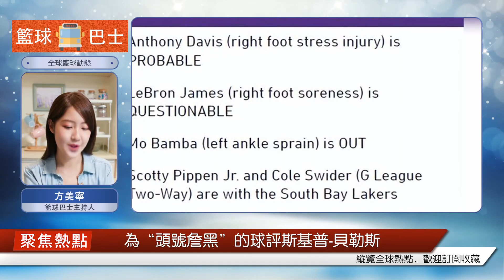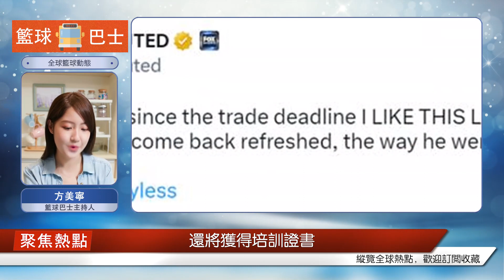l湖人 "官方公布最新傷情! 詹姆斯復出狀態征服頭號球星詹黑：就像回到泡沫公園一樣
北京時間3月31日，湖人官方曬出了球隊出征明尼阿波利斯的畫面，詹姆斯吐舌表情搶鏡。湖人官宣最新傷情:濃眉大概率出戰，詹姆斯上場成疑，班巴繼續傷停。